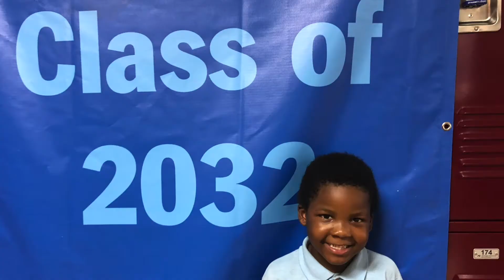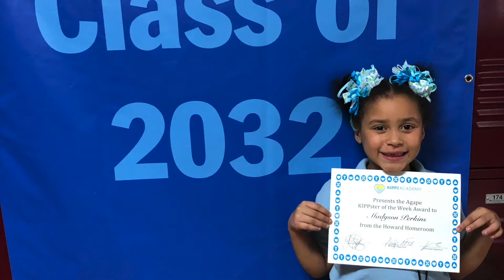Howard Kindergarten Ascension Video